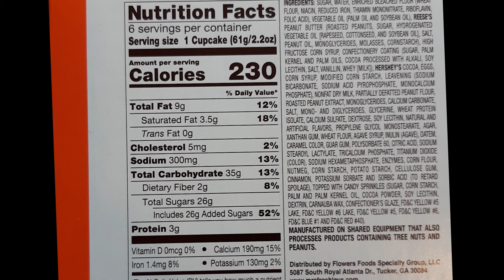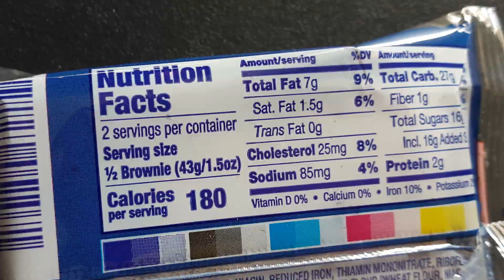Reviewing Every Mrs. Freshly Product Part 1!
Today I review A lot of Mrs. Freshley's snack cakes, so you don't have to. I review products we all see on shelves but don't want to waste the money on because of potential disappointment.

Check out This Product's pictures and Nutritional Information at this link ►